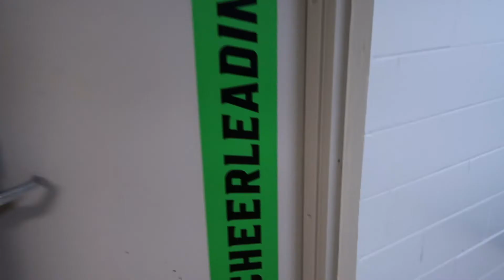A Week In My Life as a College Cheerleader | Stetson University Cheerleading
Guys I finally did it! I've finally made a video dedicated to my college cheerleader life. I've been asked so many times to film a video like this and now I can finally share it with you. I have so much love for this sport and I'm so excited to see where it goes, and I'm even more excited for you guys to watch it!

Stetson University Cheerleading Instagram -

Follow Me -